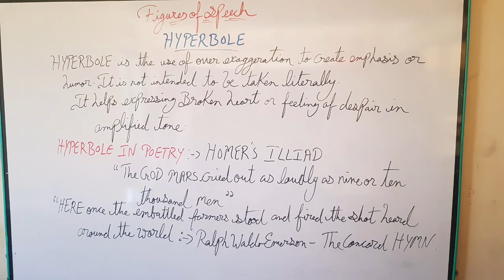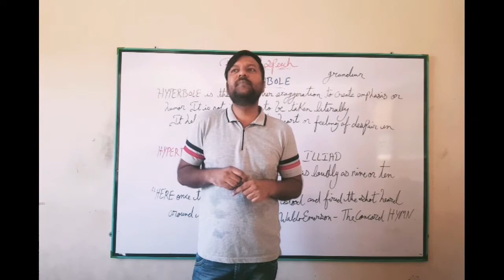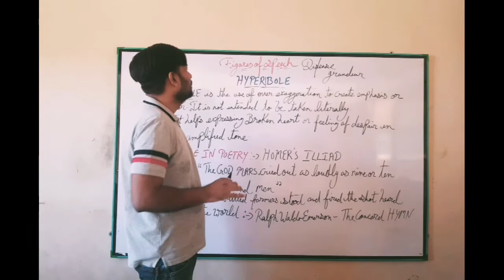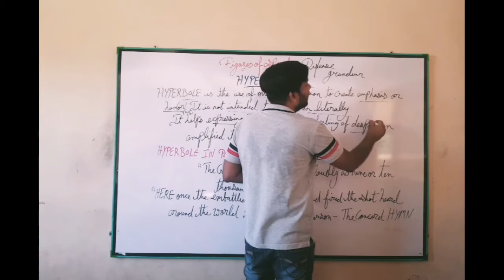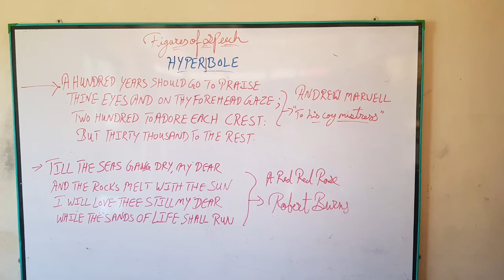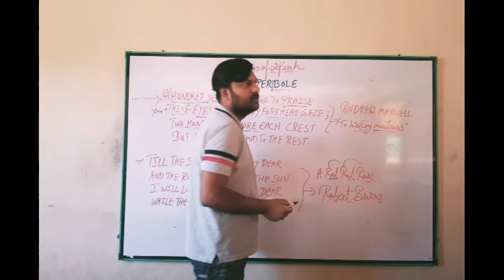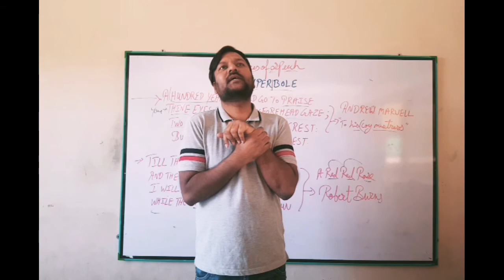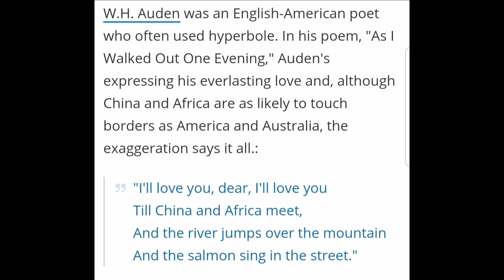HYPERBOLE - Figures Of Speech by Pankaj Sir